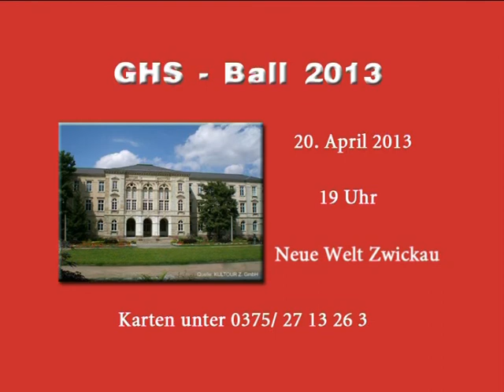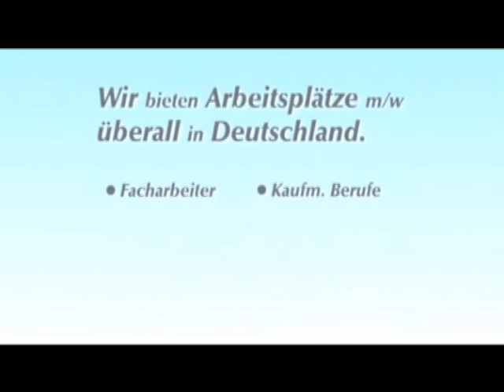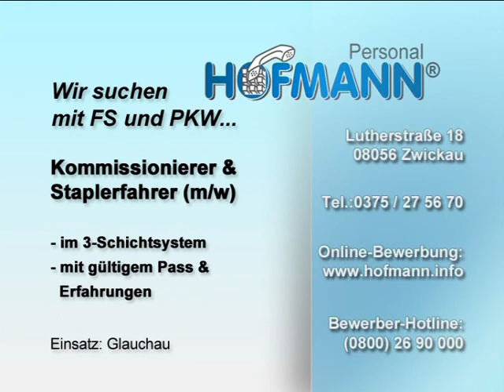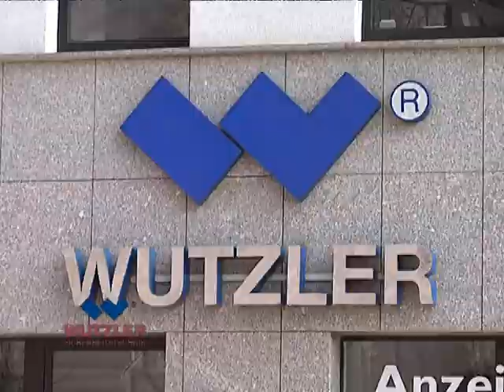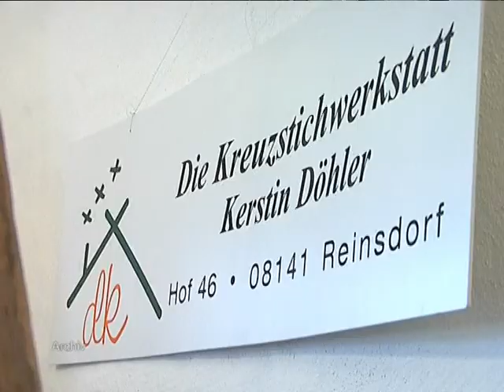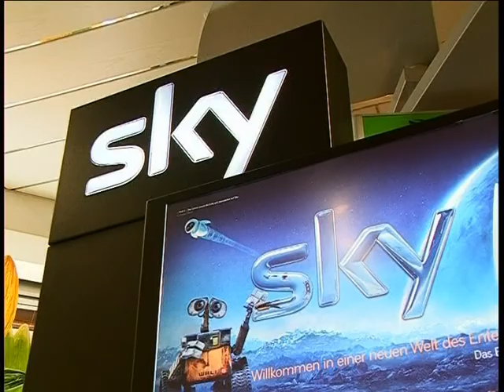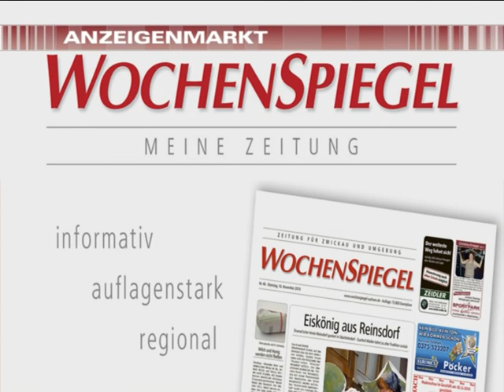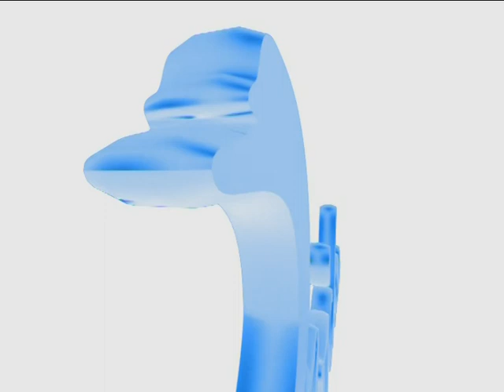TAGaktuell vom 14.02.2013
Themen der Sendung : - FSV-Fans helfen beim Schneeschippen
- Planitzer Schnitzverein stellt aus
- Dritte Reinsdorfer Handarbeitsmesse im Herrenhaus